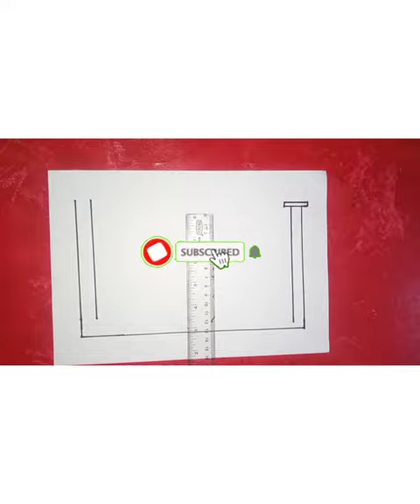masha allha khobsorat masjid pleez shear and sabscraib